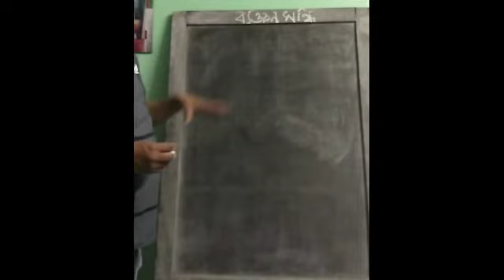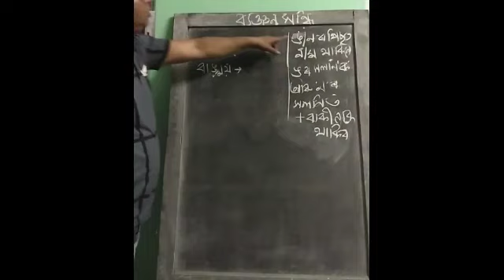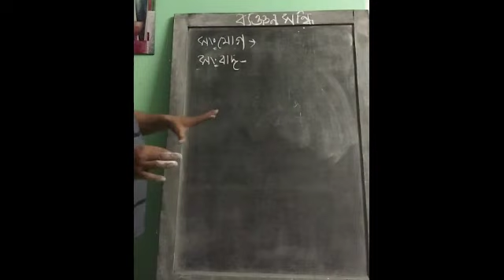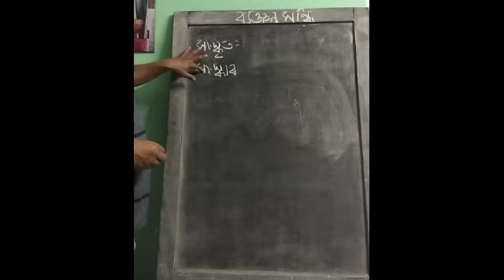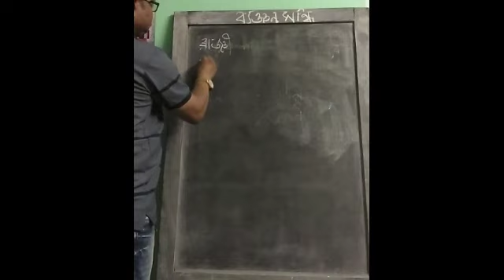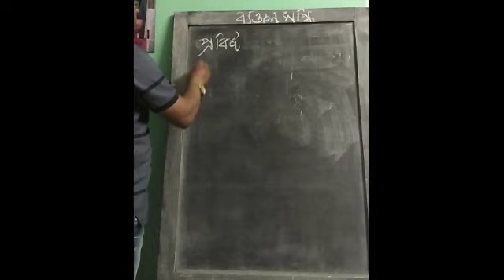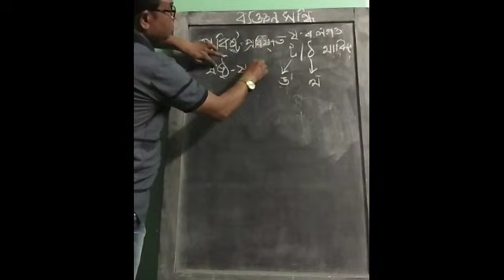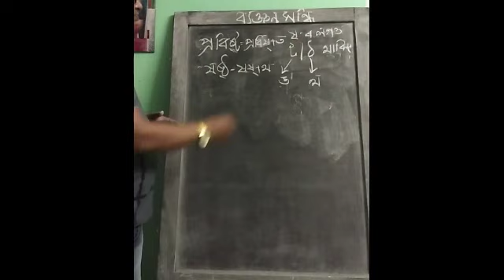Class X Assamese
Benjon Sondhi Part III